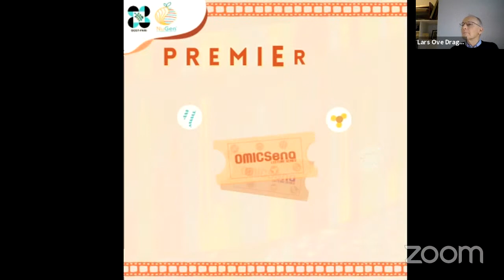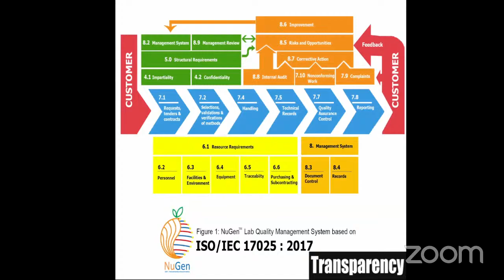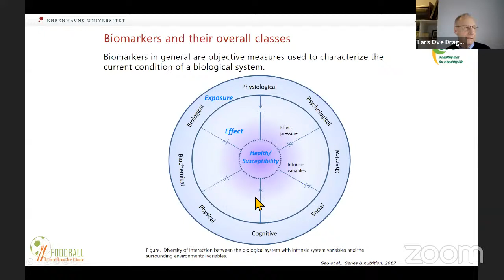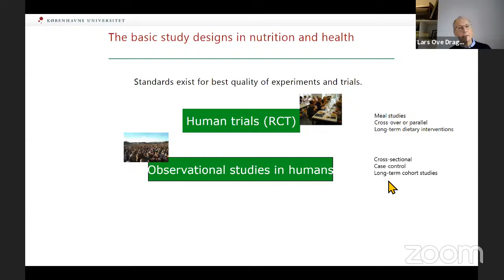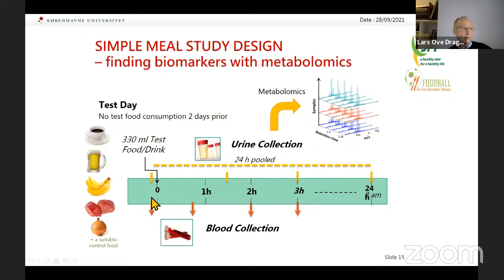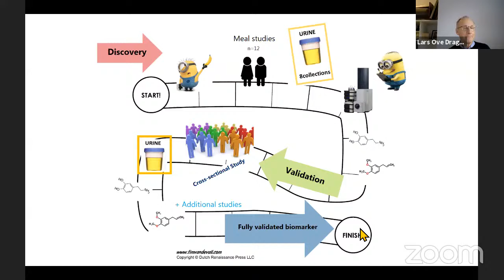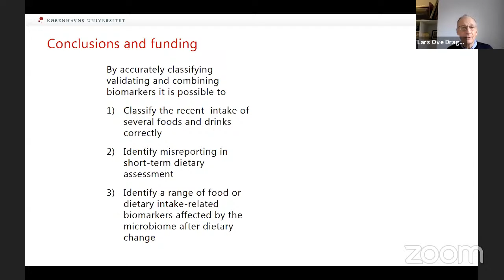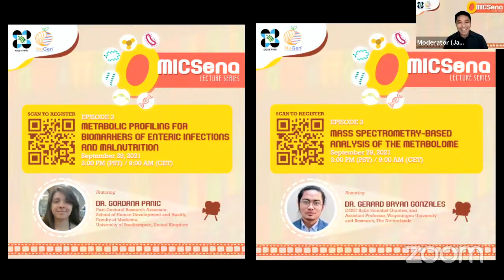OMICSena Day 2: Sampling, storing, and investigating dietary biomarkers